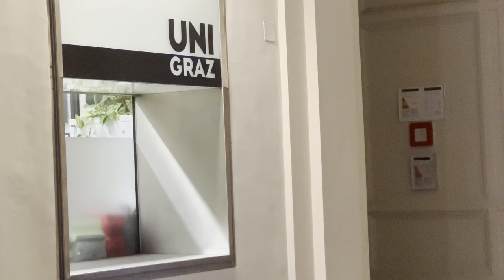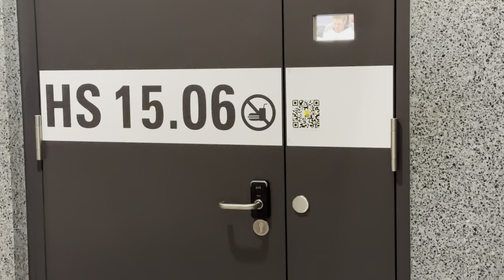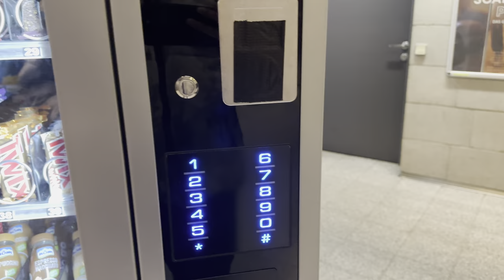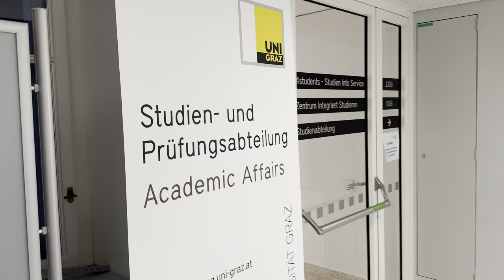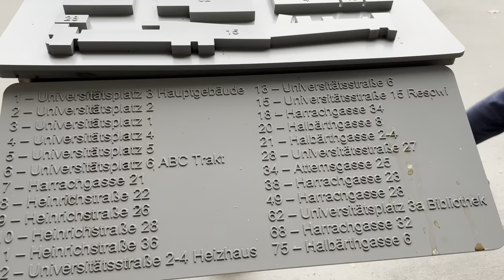Meet a Pakistani student in Austria - University of Graz vlog 🇦🇹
I visited university of Graz where I had a chance to meet and talk to a young man from Pakistan. He is a new Master’s student in Graz, Austria.
In this vlog, I have interviewed him and asked him about his experiences.

Main questions asked were about how he likes Austria? What are the main differences between Austrian and Pakistani education systems? What is the situation of Part-time jobs in Austria for students? What does he miss most about Pakistan?

I also had a chance to visit different areas of University of Graz. Amazing experience, I hope you have fun too and learn something new from this video. :)